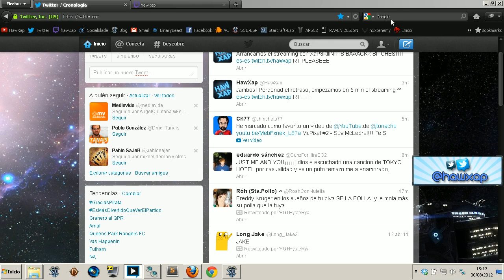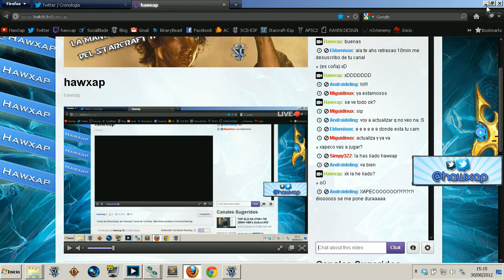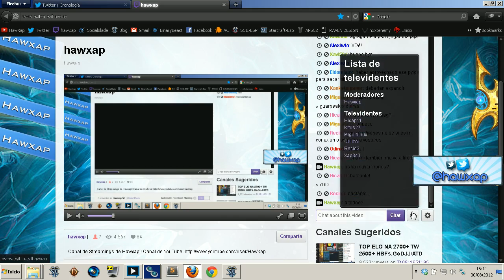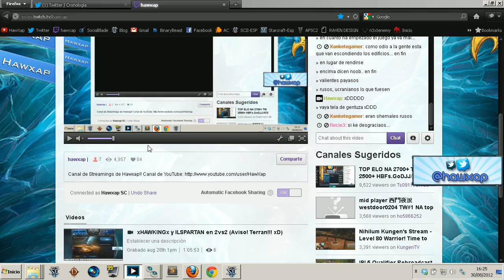XaP3C0 is back in town bitches!!! Ladder 2v2 :D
Partidas de ladder 2vs2 Con XaP3C0 que ya ha vuelto de sus vacaciones :D:D:D